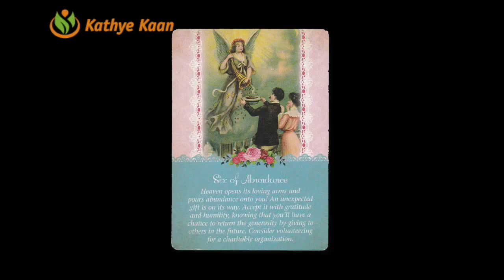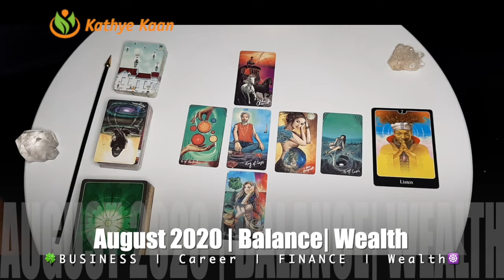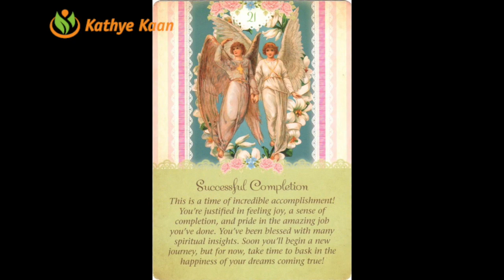CAPRICORN AUGUST 2020 🍀🍀BUSINESS CAREER WEALTH READING 🌈 HOROSCOPE 💫🌟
Kathye